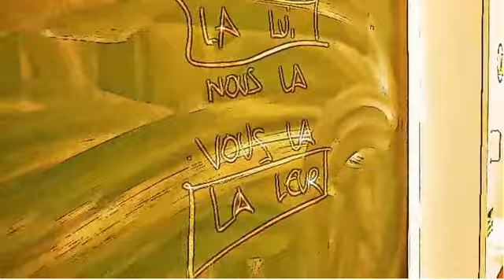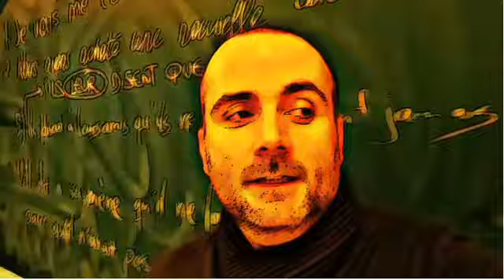FRENCH CLASS = faire de la bicyclette